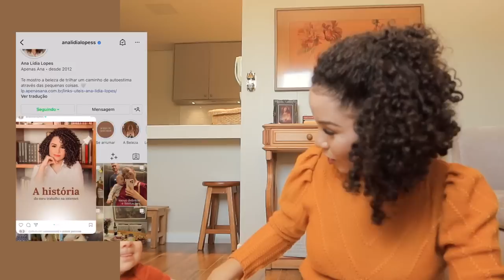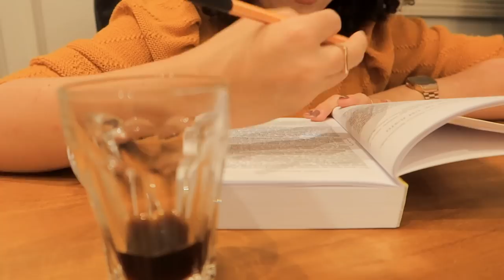Vlog: Dicas para o puerpério ser mais leve, fazendo torta de frango e banoffe 🥧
- TORTA DE FRANGO
Massa:
250 ml de leite
3/4 de xícara (chá) de óleo
2 ovos
1 e 1/2 xícara (chá) de farinha de trigo
1 colher (sopa) de fermento em pó
Queijo ralado a gosto

Recheio:
500 g de peito de frango sem pele
1/2 litro de caldo de galinha
4 colheres (sopa) de óleo
1 dente de alho amassado
1 cebola picada
3 tomates sem pele e sem sementes
1 xícara (chá) de ervilhas

- TORTA BANOFFE
400g de bolacha triturada
200g de manteiga derretida
1 pote de doce de leite
5 bananas nanicas bem maduras
Chantily e canela em pó para decorar